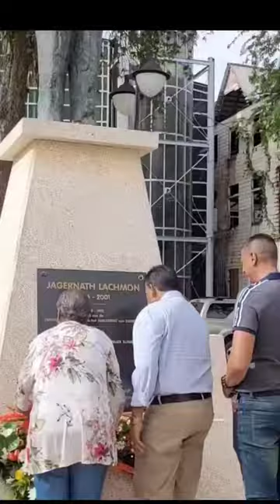Kranslegging bij 74 jaar VHP